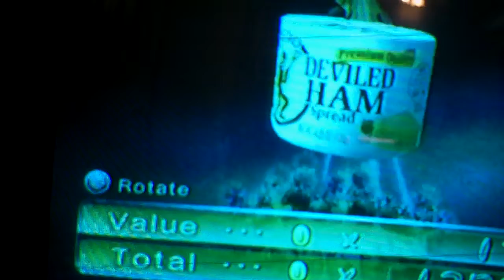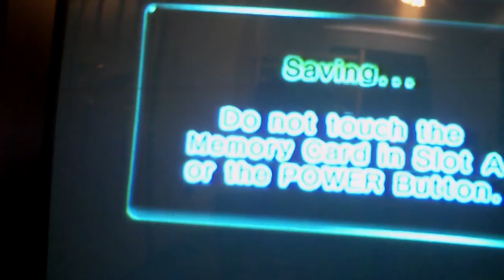pikmin 2 part 68